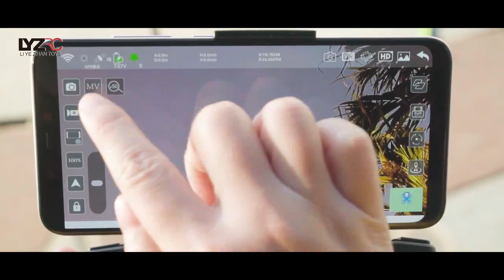LYZRC L900 Pro 5G GPS 4K Drone with High-definition Camera WIFI FPV Automatic Obstacle Avoidance Bru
LYZRC L900 Pro 5G GPS 4K Drone with High-definition Camera WIFI FPV Automatic Obstacle Avoidance Brushless Motor Four-axis Aircraft Distance 1.2 Kilometers